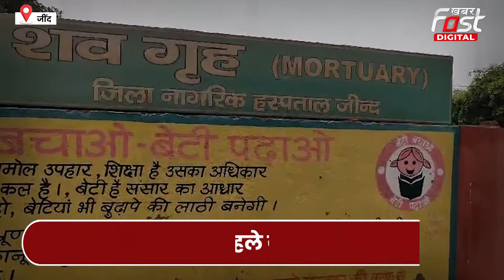Haryana News: महा शिवरात्री से पहले सड़क हादसे में कावड़िए कि मौत, अज्ञात ट्रक चालक ने मारी टक्कर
राजस्थान के हनुमानगढ़ से 15 कावड़िए हरिद्वार के लिए डाक कांवड़ लेकर निकले थे। लेकिन जल लेने के बाद जब कांवड़िये घर को लौट रहे थे।